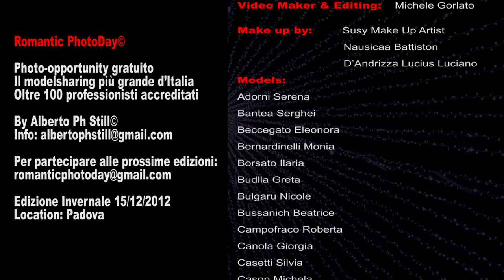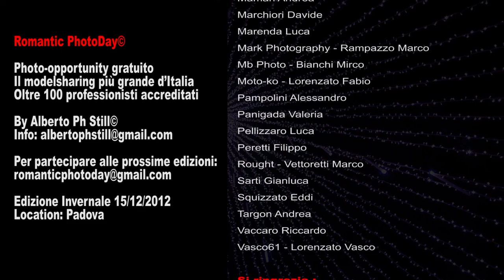ROMANTIC PHOTODAY© Padova 15/12/2012 - Il Modelsharing più grande d'italia by Alberto PhStill©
Video Backstage del ROMANTIC PHOTODAY© Padova 15/12/2012 - Il Modelsharing più grande d'italia by Alberto PhStill©
Per rivivere le straordinarie emozioni, le atmosfere e gli esclusivi momenti dello spettacolare foto-incontro tra più di 90 operatori dell'immagine, fra professionisti e neofiti, organizzato da Alberto Ph Still©.
Evento fotografico gratuito per modelle, ragazze, truccatrici, fotografi e videomaker, svoltosi sabato 15 dicembre 2012 a Padova, per offrire a tutte le ragazze la possibilità di servizi fotografici professionali da parte di decine di fotografi professionisti.

Un'esperienza stimolante per sentirsi "diva per un giorno" e ricca di occasioni per apprendere in modo divertente.

Si ringrazia la disponibilità gratuita di truccatrici/Make-Up-Artist professionisti e di comprovata esperienza, appositamente accreditati per l'evento, per valorizzare il viso di tutte le modelle: Main MUA: Susy Make Up Artist.
Extra MUA: D'Andrizza Lucius Luciano; Nausicaa Battiston.

Le partecipanti hanno avuto il notevole il vantaggio di poter arricchire il proprio book fotografico gratuitamente con servizi fotografici professionali da parte di decine di fotografi e l'opportunità di avviare e intraprendere collaborazioni lavorative.

L'evento ha fornito la possibilità a tutte le ragazze, di entrare in contatto con decine di operatori professionisti dell'immagine in Italia, permettendo di ottenere proposte lavorative come modelle, hostess, promoter, sfilate, ecc...

Dopo il grande e spettacolare successo di questo Modelsharing di gruppo, (con oltre 360 adesioni e più di 90 professionisti presenti), il ben riuscito Photo-opportunity gratuito di gruppo sarà il Romantic PhotoDay edizione primaverile.

A cavallo fra marzo e aprile 2012, immersi nei colori dei nuovi fiori e circondati dalle bellezze dello sbocciare della natura, nel Padovano, ti aspettiamo!